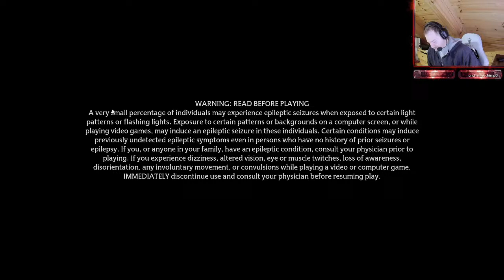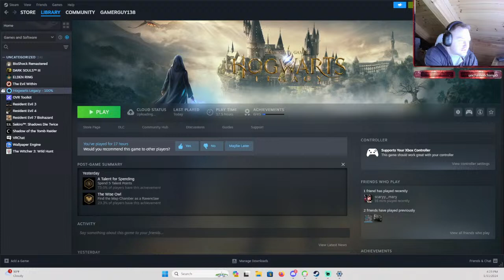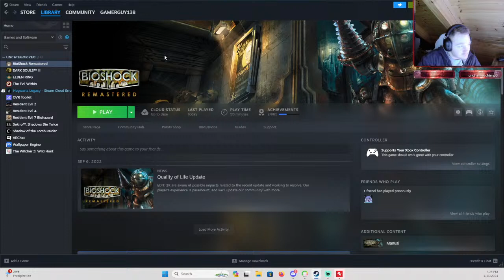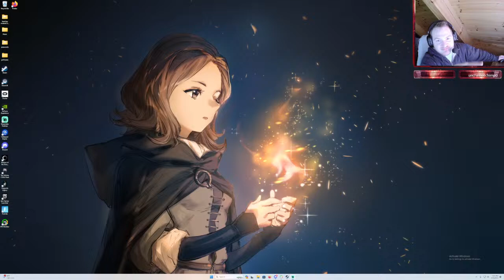harry plotter part 5